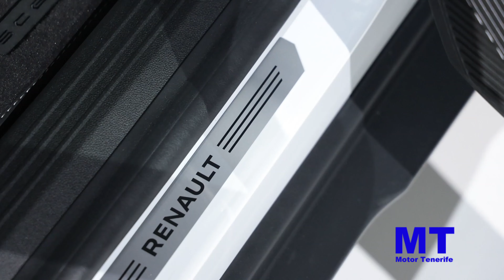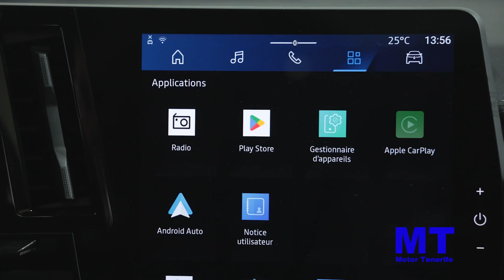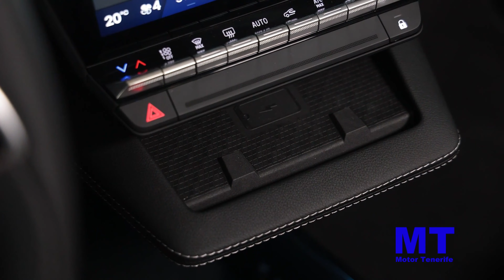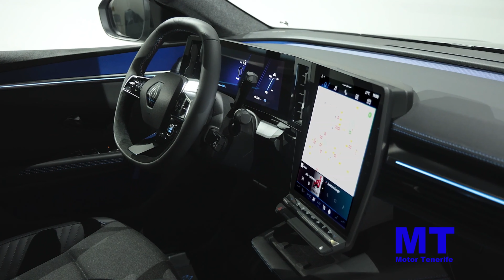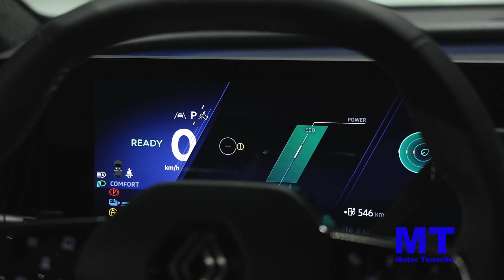Renault Scenic E Tech 100% eléctrico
Diseñado para las familias, adaptado a su necesidad de viajar libremente y con total seguridad, Nuevo Scenic E-Tech 100% eléctrico se inscribe perfectamente en el plan estratégico Renaulution combinando modernidad eléctrica, tecnologías útiles e intuitivas y un diseño más sostenible.